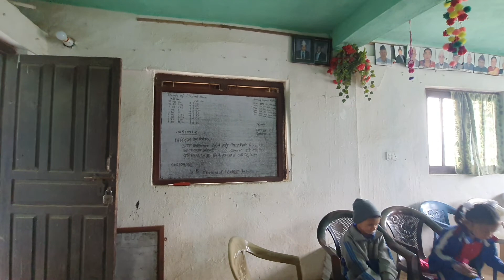Final exam is running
I wish her speedy recovery. She is suffering with high fever Music_UlsanShrestha